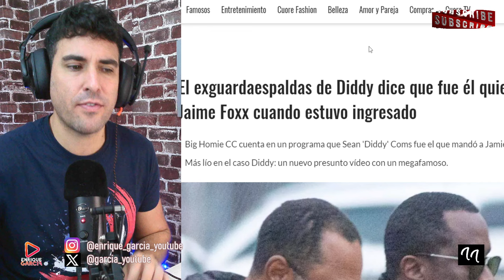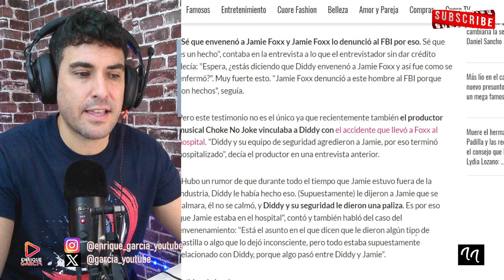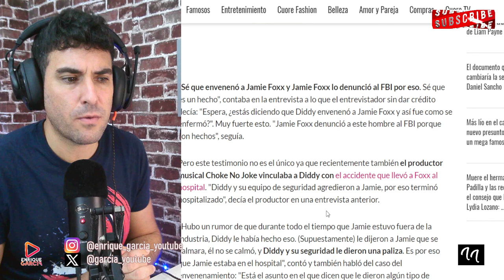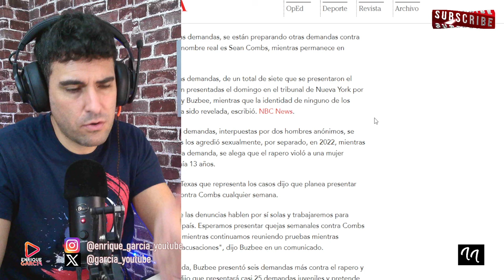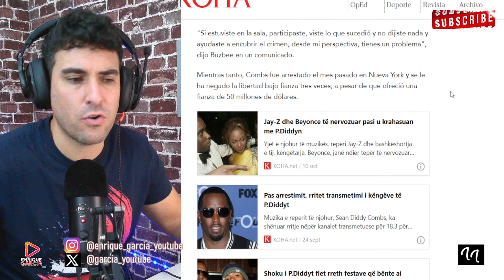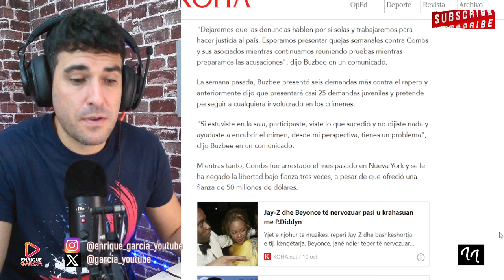JAMIE FOXX DENUNCIA A DIDDY COMBS, POR SER ENVENENADO POR EL RAPERO Y GOLPEADO POR SUS GUARDAS